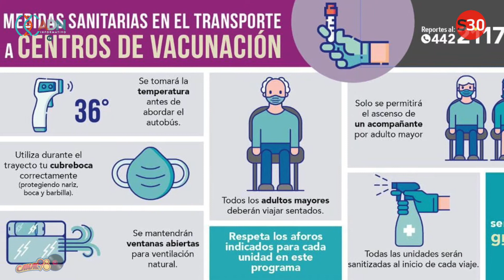Vacuna contra COVID-19 llega a la capital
Aquí te decimos a dónde debes asistir  a vacunarte, dependiendo de tu delegación.